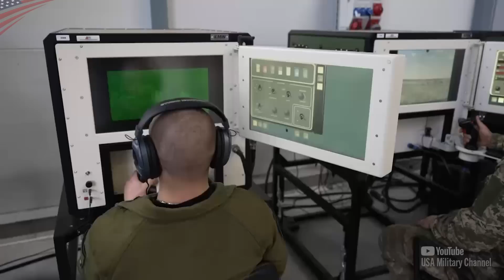Ukrainian Soldiers Master Leopard 2 Tanks: Simulators, Live-Fire, Maintenance, and More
Several NATO Allies donated approximately 80 Leopard 2 tanks of various models to the Ukrainian Armed Forces. They are training soldiers to operate these tanks at the Combined Arms Training Center (CAT-C) in Żagań, Poland.

0:00 Intro
0:25 Simulation-Based Training
1:53 Maneuver Training
3:31 Live-Fire Training
5:00 Technical Maintenance Training
6:11 Interview